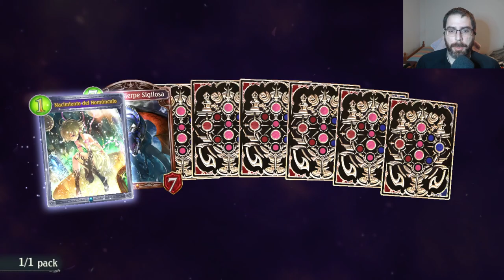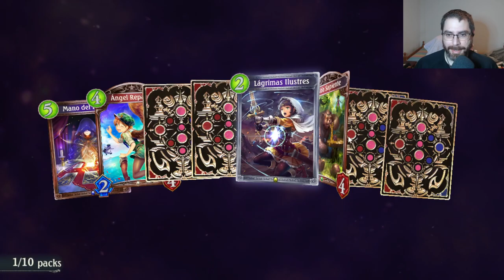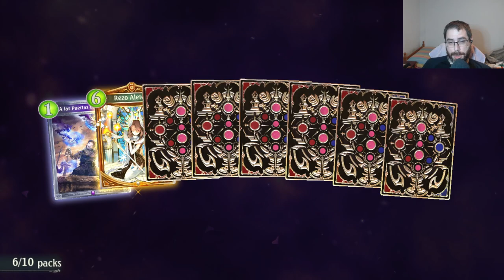Mis sobres de la nueva mini expansión de Order Shift | Shadowverse en Español